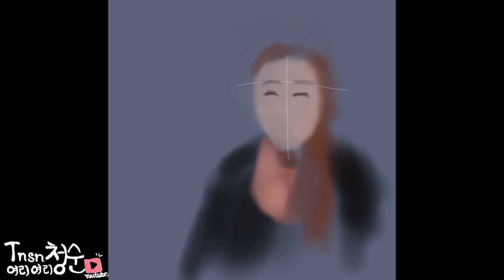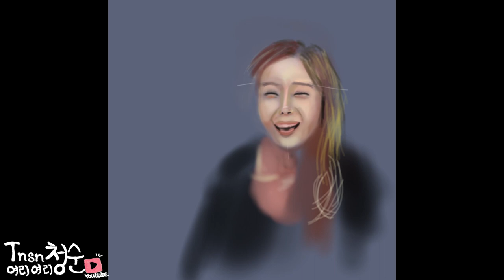|걸크러쉬 이전의 제시 | No Copyright Song | MAITTRE - Runaway